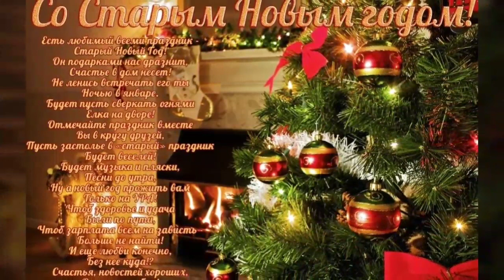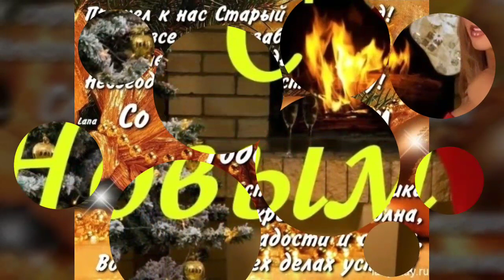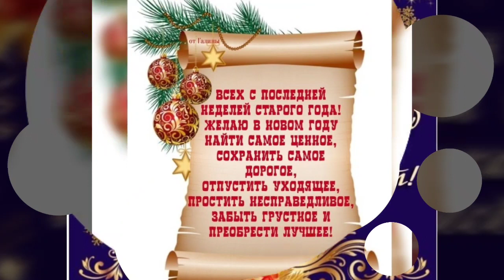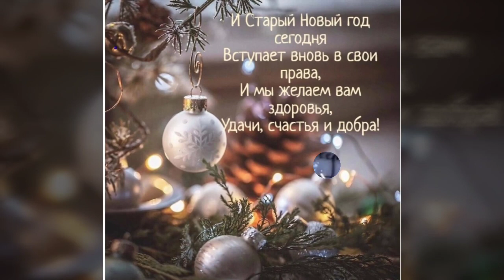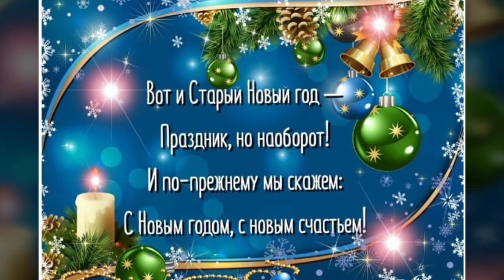Со Старым Новым Годом!